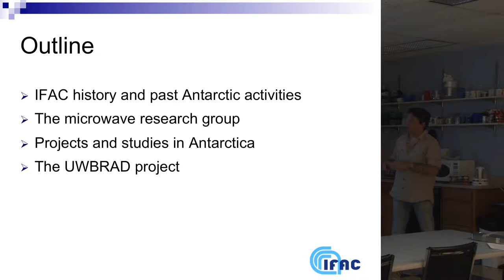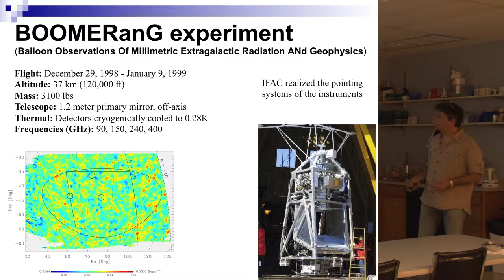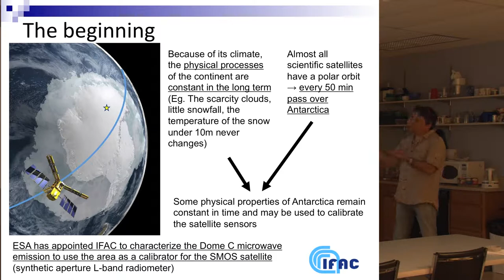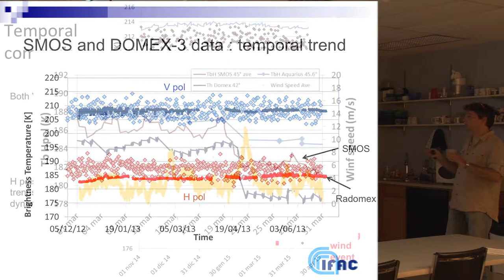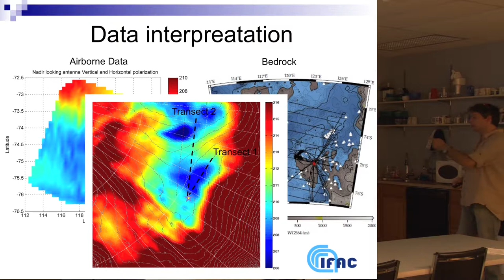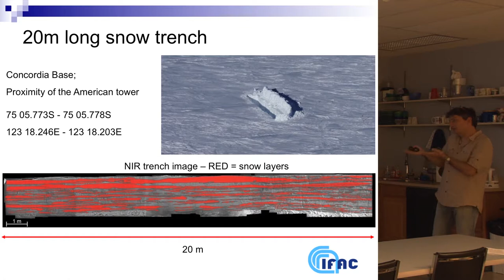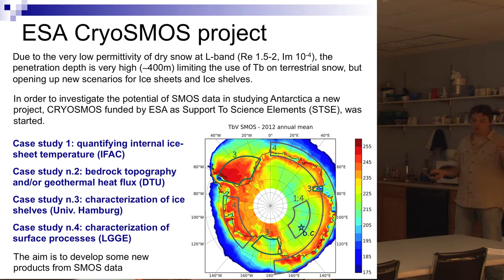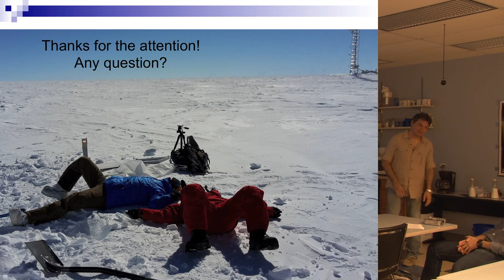Seminar Marco Brogioni Monitoring of the Antarctic Ice Sheet at Low Microwave Frequency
Low-frequency microwave radiometry is a powerful tool to study the dynamics and the processes that take place in the polar regions and especially in Antarctica. Since the launch of the first L-band radiometer SMOS satellite by ESA, followed by NASA’s Aquarius and SMAP spaceborne sensors, the collected data have been analyzed to exploit their potential in the monitoring of the internal properties of the ice sheet and the surface characteristics. The “N. Carrara” Institute for Applied Physics (former Institute for Electromagnetic Waves Research - IROE) has been involved in the Antarctic research since the 90’s especially in the field of atmospheric remote sensing.

Starting from 2004, the microwave remote sensing group started monitoring the Antarctic plateau by installing an L-band radiometer at Concordia station within the framework of SMOS cal/val activities. Since then, the team has been on the forefront of European research on ice sheet monitoring using low-frequency microwave radiometers, contributing to the theoretical explanation of the L-band signature of the East Antarctic Plateau. In recent years, IFAC has been involved in the UWBRAD project led by OSU for the deployment of a new radiometer that will extend the low-frequency microwave observation to non-protected bands, making possible the radiometry at UHF bands. The aim of the project is the development of a radiometer useful to estimate the vertical temperature profile of the ice sheet.

After a brief introduction on the IFAC background and its activity on the remote sensing in the microwave field, the seminar will report on recent Antarctic activities carried out by the microwave research group. Results about the monitoring of the ice sheet will be shown both for the local and the large scale. Then, the first Antarctic campaign with a UWBRAD prototype will be described and the future planned activities outlined.